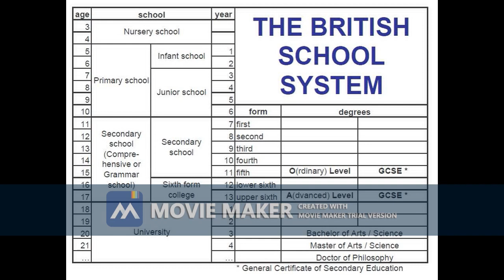My Movie trial 0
More about my idea, for the school channel.
More about my ideas, for the school channel.